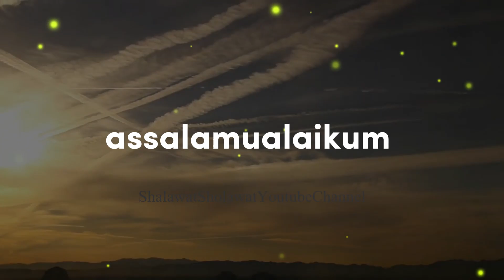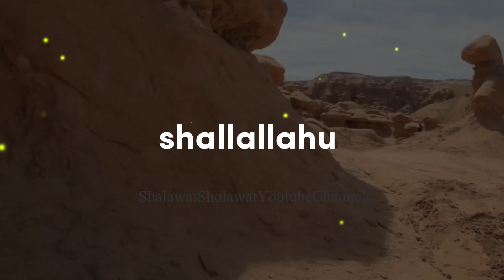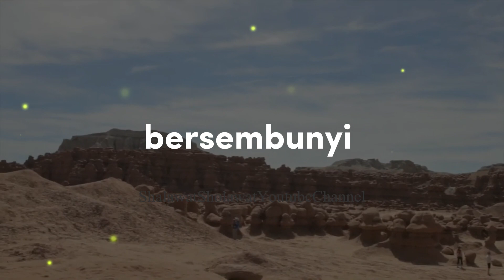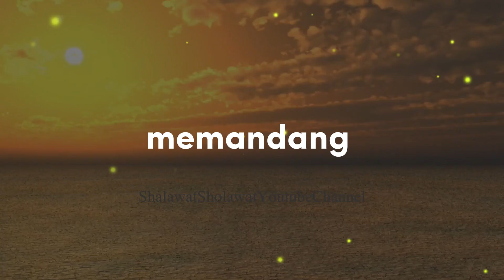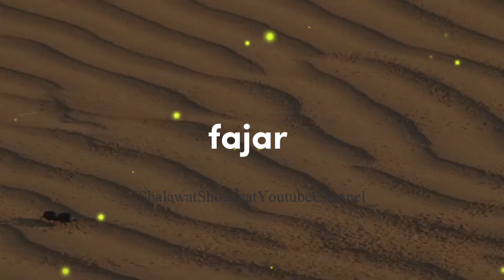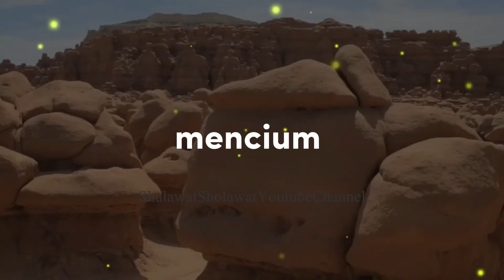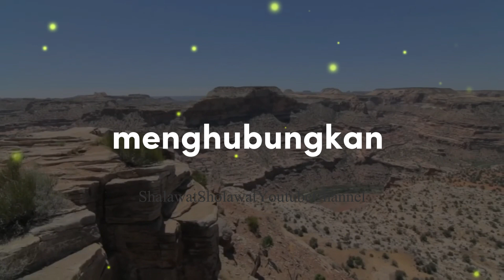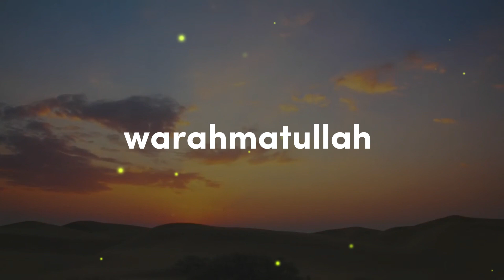AKIBAT KAMU BERHENTI BERSHOLAWAT | KEUTAMAAN SHOLAWAT | MAULID NABI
Berhenti bersholawat dapat berdampak serius pada koneksi spiritual dan emosional seseorang. Sholawat adalah jembatan menuju kedamaian batin, dan berhenti mengirimkan salawat kepada Nabi adalah seperti memutus tali ini. Dalam Islam, sholawat mengingatkan akan akhlak mulia Nabi, menginspirasi kita untuk mengikuti jejaknya. Berhenti bersholawat dapat meredam keberkahan dan membawa rasa hampa. Dalam mimpi, Nabi sering muncul sebagai petunjuk atau tanda. Berhenti bersholawat dapat mengganggu hubungan spiritual dengan Nabi, menghalangi petunjuk dan inspirasi dari mimpi. Oleh karena itu, teruslah mengirimkan sholawat, karena dampaknya melampaui batas dunia, menghubungkan jiwa dengan yang Ilahi.

sholawat bangunin tidur
sholawat tarawih
sholawat sahur
sholawat tarawih
sholawat di bulan ramadhan
sholawat ya nurul hilal
sholawat marhaban ya ramadhan
sholawat tarhim subuh

Mendapat Perlindungan dari Bahaya dengan Sholawat
Sholawat: Menguatkan Iman dan Ketakwaan pada Allah
Meningkatkan Keberkahan Hidup dengan Sholawat
Sholawat: Doa yang Menjaga Kesehatan Jasmani dan Rohani
Mengatasi Kegelisahan Hati dengan Sholawat
Sholawat: Kunci untuk Mendapat Syafaat dari Nabi Muhammad
Keutamaan Sholawat: Meningkatkan Kasih Sayang dalam Keluarga
Meningkatkan Rasa Syukur pada Allah Lewat Sholawat
Menghadirkan Damai dan Ketenangan dengan Sholawat

Keutamaan sholawat dalam Islam sebagai salah satu amalan yang sangat dianjurkan. Sholawat sebagai doa yang mampu membuka pintu rizki dan keberkahan dari Allah SWT. Banyaknya keutamaan membaca sholawat dalam Al-Quran dan Hadits. Sholawat dapat menjadi jalan untuk memperoleh syafaat dari Nabi Muhammad SAW di akhirat. Mengenal keutamaan sholawat Nabi sebagai bentuk rasa cinta dan penghormatan kepada Nabi Muhammad SAW. Sholawat menjadi amalan yang efektif untuk membersihkan hati dan memperoleh ketenangan batin. Sholawat merupakan doa yang mampu menenangkan pikiran dan mengatasi stres dan kegelisahan. Keutamaan sholawat bagi kehidupan dunia dan akhirat, yang dapat membawa keberkahan dan kebahagiaan. Sholawat sebagai doa yang dapat menghindarkan dari berbagai macam musibah dan bencana. Sholawat merupakan amalan yang mudah dilakukan dan dapat dilakukan kapan saja dan di mana saja.

BEBERAPA MACAM SHOLAWAT
Sholawat Nariyah. Sholawat Thibbil Qulub. Sholawat Badar. Sholawat Munjiyat. Sholawat Fatih Sholawat Kubro. Sholawat Jibril. Sholawat Nuridzati. Sholawat Adrikni. Sholawat Basyairul Khairat. Sholawat Tafrijiyah. Sholawat Alfiyah. Sholawat Hasanah. Sholawat Awwabin. Sholawat Burdah. Sholawat Tajul Arus. Sholawat Sami'na Wa Ata'na. Sholawat Syifa. Sholawat Nuril Anwar. Sholawat Al Barzanji. Sholawat Thola'al Badru. Sholawat Alfi Asma. Sholawat Ismu Adzom. Sholawat Ya Rabbana. Sholawat Dzul Jalali Wal Ikram. Sholawat Rijalul Ghaib. Sholawat Durrotun Nasihin. Sholawat Thohal Yamani. Sholawat Walisongo. Sholawat Ghaisaniyah. Sholawat Quthbil 'Aun. Sholawat Syekh Abdul Qodir Jaelani. Sholawat Munajat Syahri Ramadhan. Sholawat Habsyi. Sholawat Al Mahabbah. Sholawat Qulil 'Amal. Sholawat Al Khidmah. Sholawat Muhyidin. Sholawat Alfiyah Ibnu Malik. Sholawat Al Muqorrobin. Sholawat Al Ma'tsurat. Sholawat Nabi. Sholawat Thoriqoh. Sholawat Miftahul Jannah. Sholawat Nurul Qolbi. Sholawat Lir Ilir. Sholawat Tahlil. Sholawat Sughra. Sholawat 'Ala Kulli Hali. Sholawat Al Hidayah. Sholawat Asnawiyyah. Sholawat Al 'Aqlu. Sholawat Al Fatihah. Sholawat Al Kafirun. Sholawat Al Miftah. Sholawat Al Mumit. Sholawat Al Qolbul Mutayyam.

lagu sholawat terbaru 2023
sholawat tibbil qulub lengkap
lirik sholawat wahdana
sholawat terbaru
sholawat nabi
lagu sholawat
dj sholawat
sholawat 2023
arti sholawat busyro
sholawat tibbil qulub latin
sholawat busyro
sholawat nahdliyah
sholawat nabi
sholawat merdu
sholawat viral 2023
sholawat ala bali
sholawat jibril
sholawat nariyah